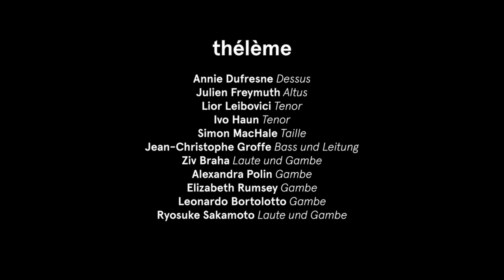Josquin Desprez: Bergerette savoyenne, Guillaume s'en va chauffer, El grillo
Ensemble: thélème
Leitung: Jean-Christophe Groffe

Aus dem Konzert "Amour et Mars" vom 13. März 2021
Kulturhaus Helferei Zürich

thélème:
Annie Dufresne, Dessus
Julien Freymuth, Altus
Lior Leibovici, Tenor
Ivo Haun, Tenor
Simon MacHale, Taille
Jean-Christophe Groffe, Bass und Leitung
Ziv Braha, Laute und Gambe
Alexandra Polin, Gambe
Elizabeth Rumsey, Gambe
Leonardo Bortolotto, Gambe
Ryosuke Sakamoto, Laute und Gambe